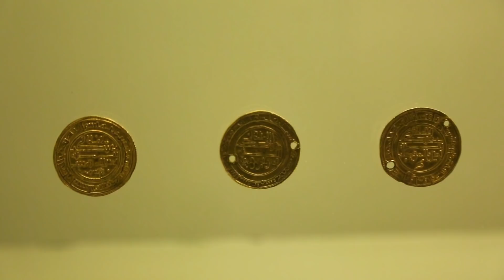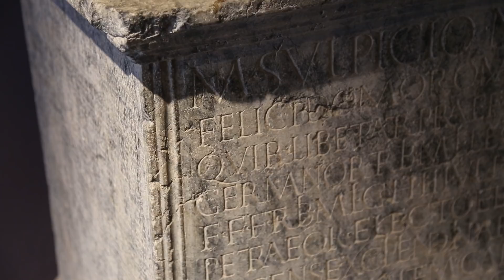السدراتي: متحف التاريخ والحضارات يوثق عبقرية الإنسان المغربي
السدراتي: متحف التاريخ والحضارات يضم تحفا مهمة على المستوى العالمي